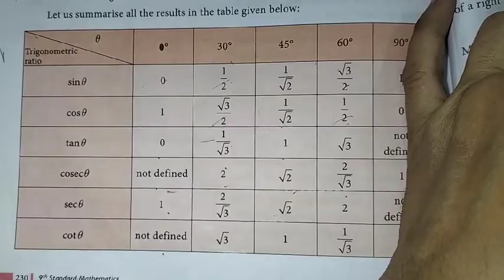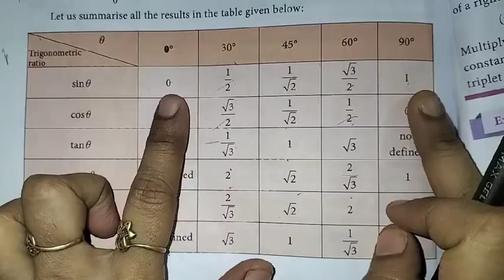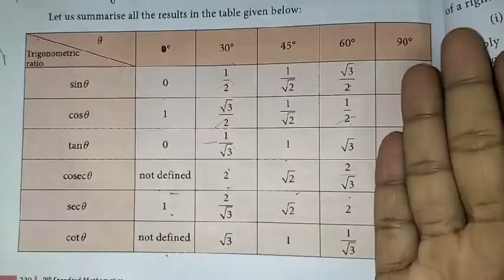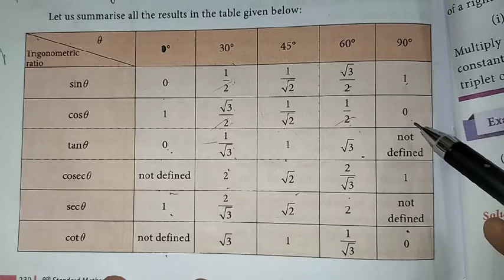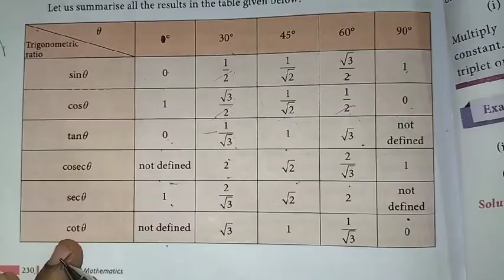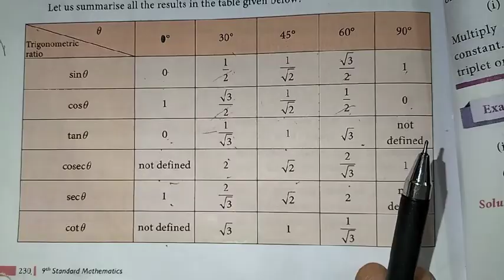How to memorize trigonometric table | Trigonometry | One plus One channel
This video contains for 9th standard Maths Chapter-6 Trigonometry,  How to memorize Trigonometric table complete solution.

My Another Channel 👇
Sangeetha Media